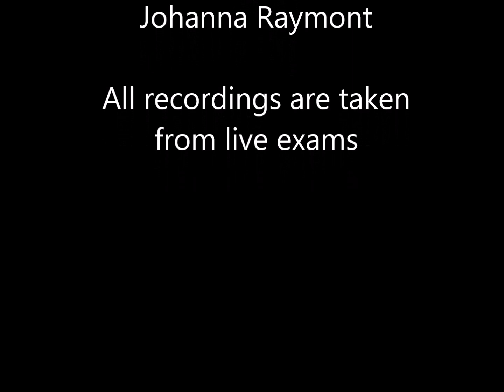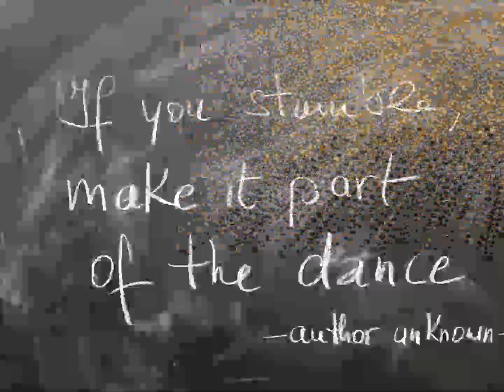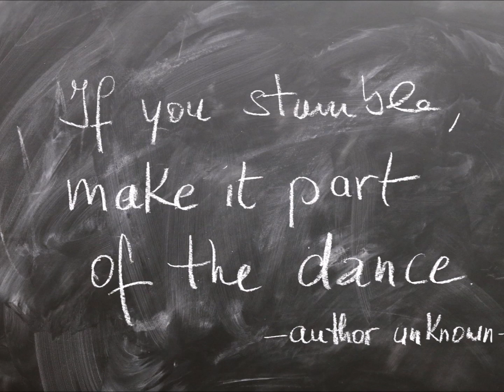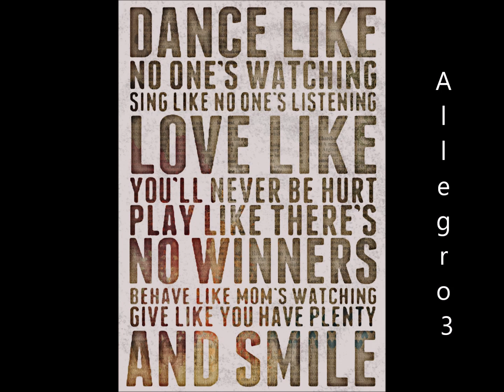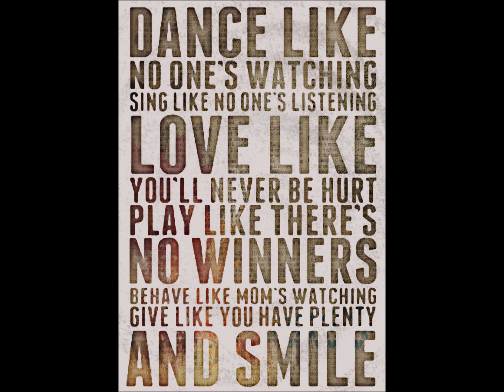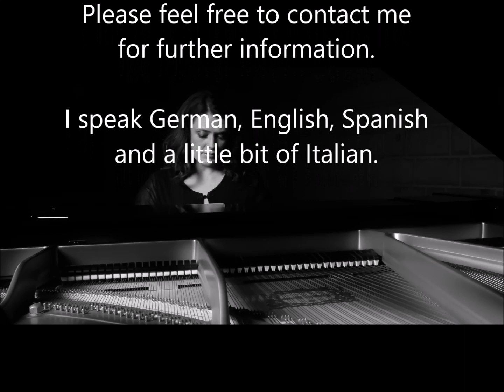RAD piano music Intermediate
Royal Academy of Dancing
Vocational exams - Intermediate
excerpts from examination music
pianist Johanna Raymont

All recordings are taken from live exams